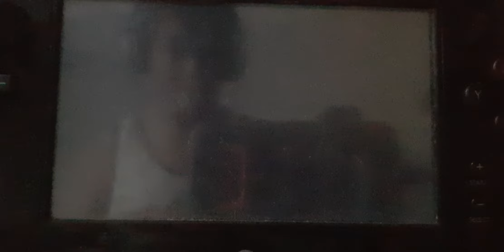Bowling with the EPIC squad